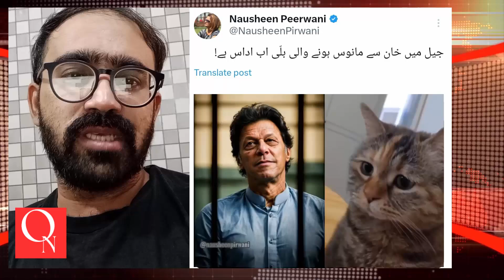Imran Khan Cat In Adiala Jail